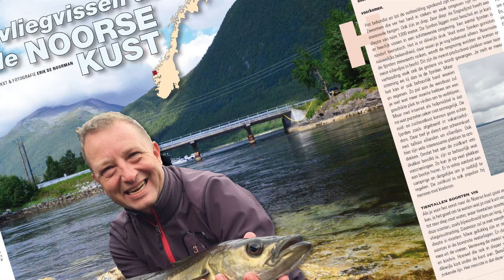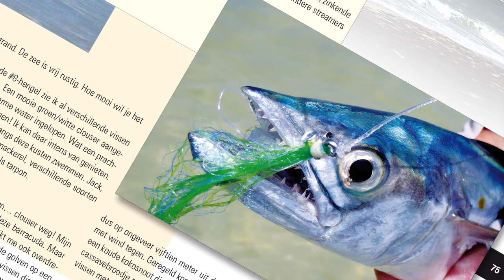vnv magazine123 122017